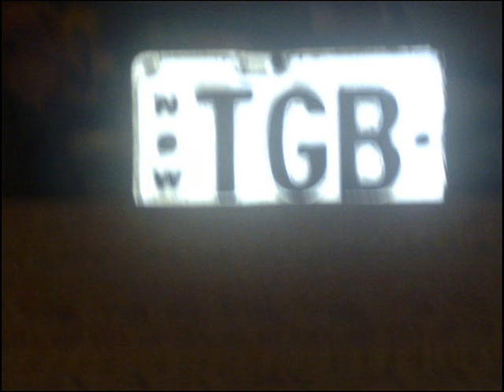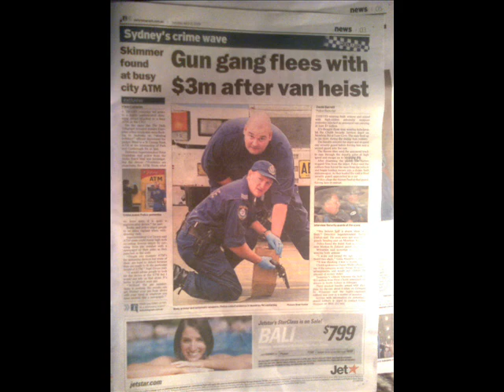TGB 2037 TGB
TGB 2037 WRX CREW